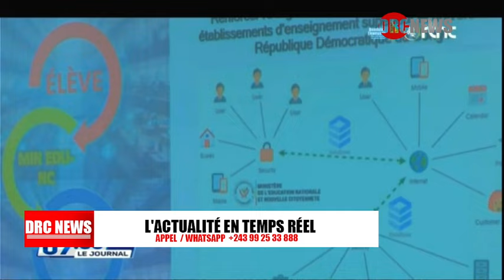🟡URGENT VERS UN REMANIEMENT LE PRÉSIDENT FÉLIX TSHISEKEDI PRÊT À FRAPPER LES MINISTRES